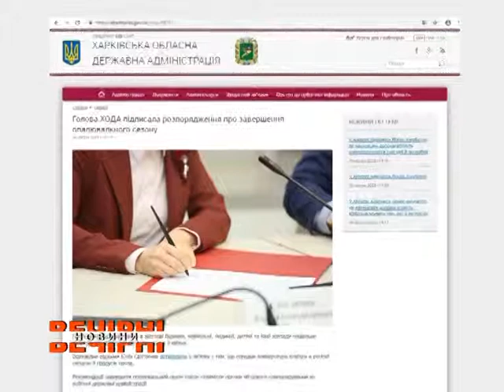З 9 квітня у Харківській області припиняється опалювальний сезон